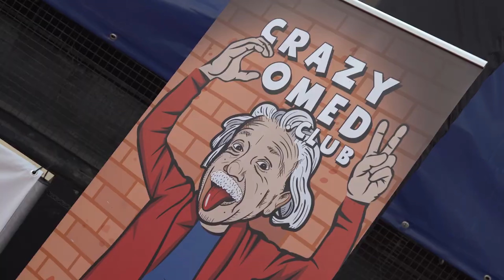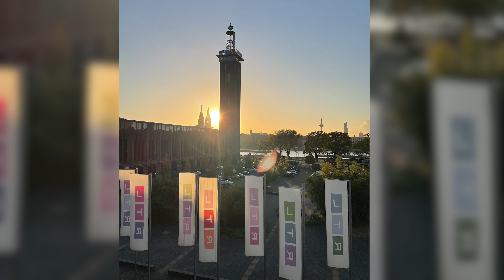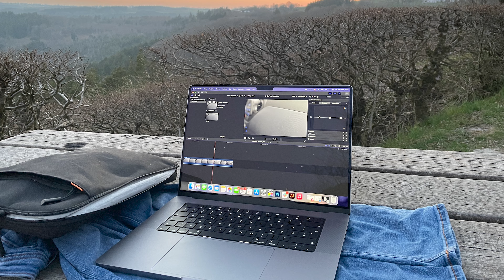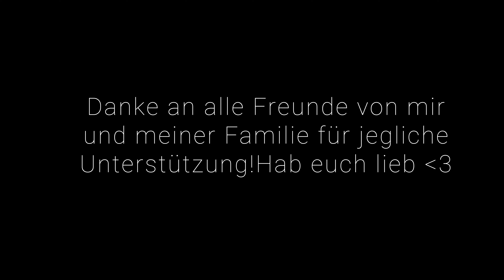📷 Es wird Zeit zurück zu schauen I Ventonix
Entschuldigt mich für die große verzögerung dieses Videos. Ich brauchte Zeit für mich um mein Leben etwas zu sortieren! :)

Erstmal muss ich mich für das letzte Jahr 2022 bedanken. Es sind unglaublich viele Dinge passiert die wie wahnsinnige Erlebnisse in meinen Erinnerungen bleiben. Um das Jahr zu beschreiben - Glück und Leid!

Danke an alle Freunde und meiner Familie die mich immer Tatkräftig bei meinen verrückten Ideen unterstützen. Auch euch, alle die meine Videos schauen. Danke für die Aktive unterstützung meines content. So jetzt aber noch weiterhin ein tolles neues Jahr und wir sehen uns mit tollen neuen Projekten :)